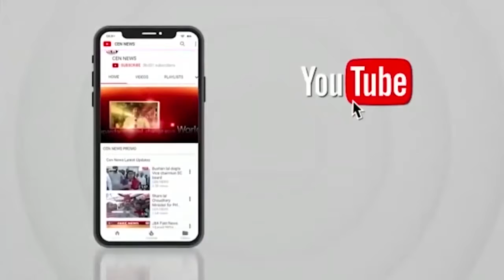Department of wildlife protection jammu kashmir और himalyan avian कि तरफ़ से पेंटिंग कॉम्पटिशन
Department of wildlife protection jammu kashmir और himalyan avian कि तरफ़ से आज एक पेंटिंग कॉम्पटिशन का आयोजन